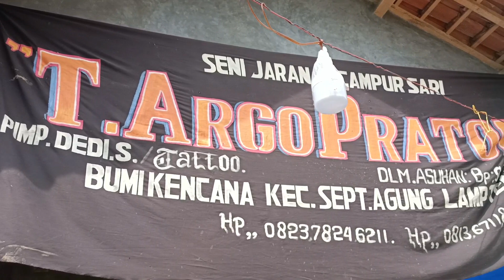RAMPAK BARONG TURONGGO ARGO PRATOMO IKATAN PEMBARONG 2023